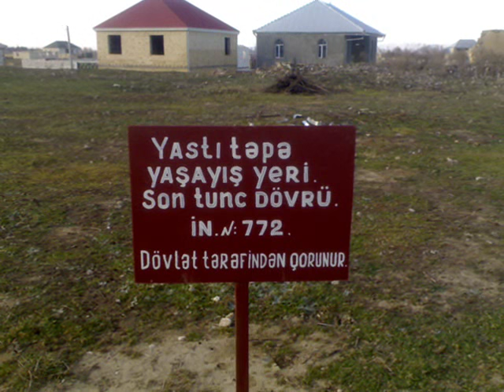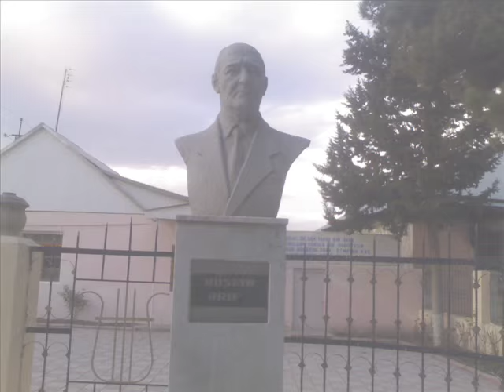AGSTAFA (Akstafa), Azerbaycan.